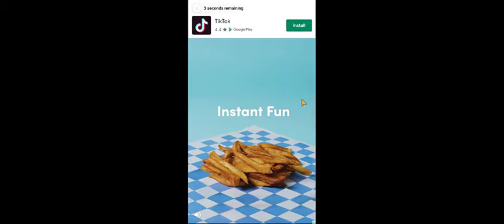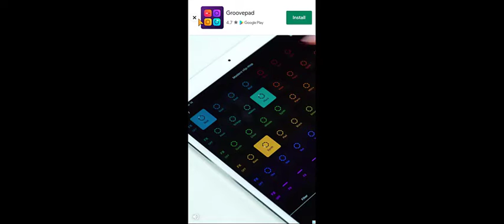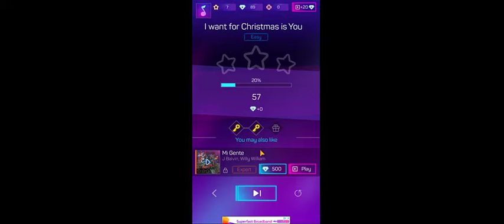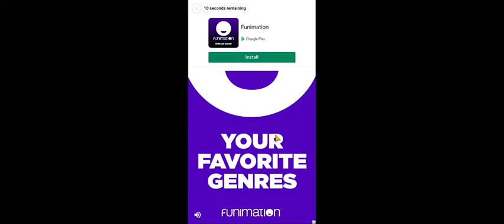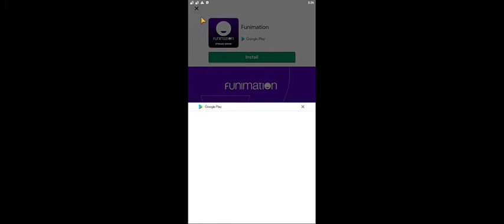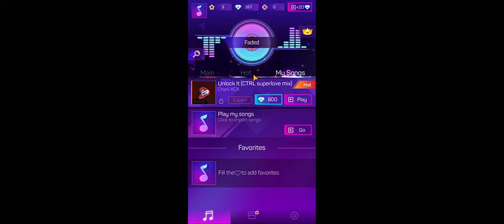Playing SMASH COLOURS 3D On BLUESTACKS [MOBILE GAME] {GCLegends}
This is about playing a mobile game called smash colours 3d on bluestacks!!!...